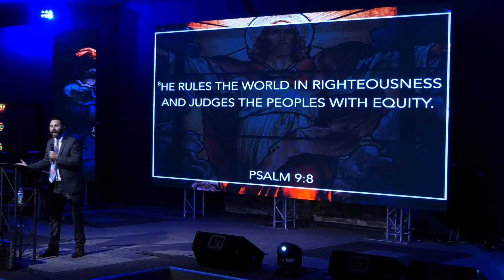"The King of Glory" Associate Pastor Duke Backus Rock of Ages AOG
On this Sunday morning service, Associate Pastor Duke Backus brings the message of "The King of Glory" and how God will fulfill our plan in our lives only if we continuously seek him and pray for His will to be done.